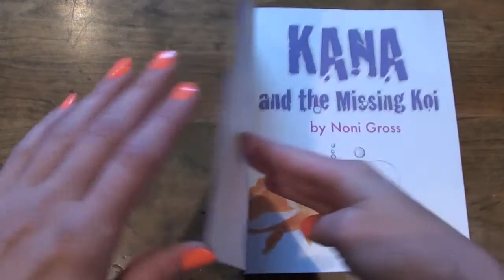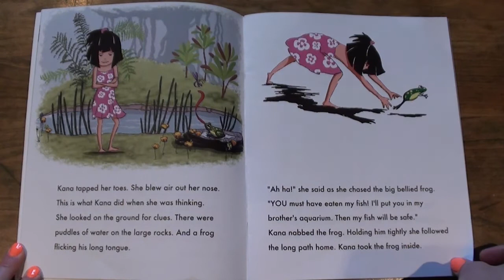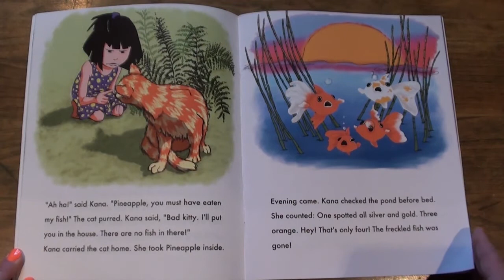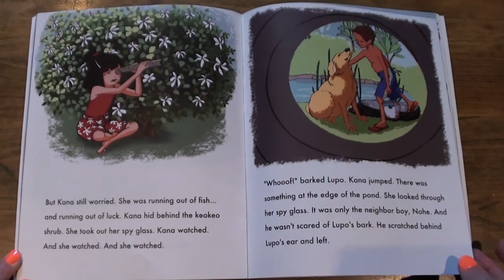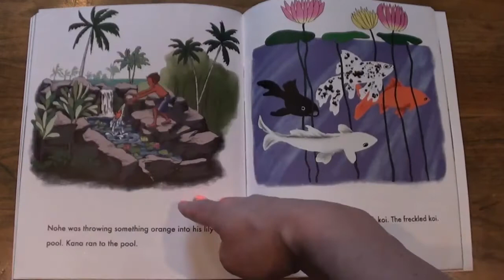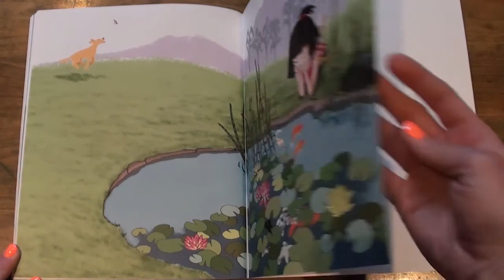BOOKS OUT LOUD! Kana and the Missing Koi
BOOKS OUT LOUD!

In the foothills of the Hawaiian volcano, seven year old Kana is befuddled as her lucky koi fish disappear right before her eyes. Can you solve the mystery before they are all gone?